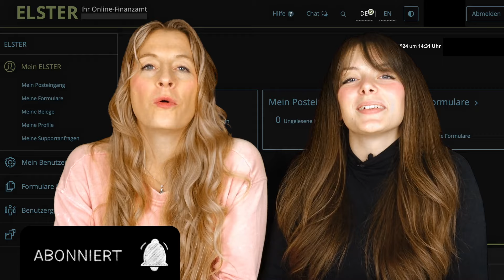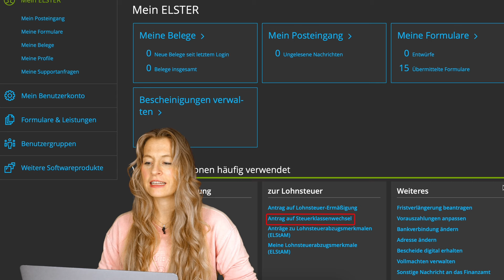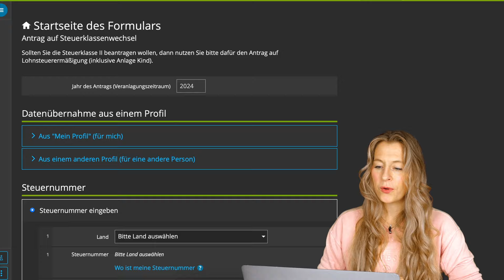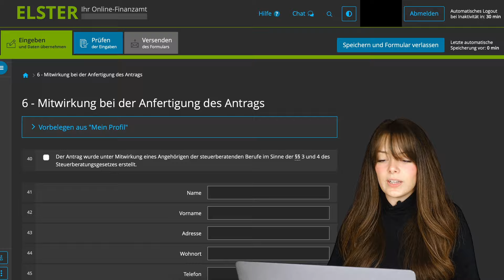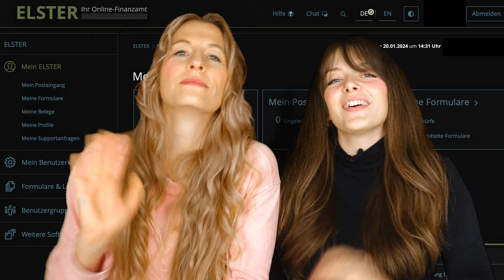ELSTER Tutorial: Steuerklassenwechsel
0:00 - Intro
0:20 - Welche Steuerklassen sollen wir wählen?
1:06 - Wann muss ich einen Antrag auf Steuerklassenwechsel stellen?
1:36 - ELSTER Tutorial
4:35 - Outro
4:57 - Outtakes

Bock auf Austausch zum Thema Steuern? Dann schaut mal in der SteuerFach Gruppe auf Facebook vorbei

Hinweis: Bei unseren Videos handelt es sich nicht um steuerliche Beratung. Auch erheben unsere Videos keinen Anspruch auf Vollständigkeit. Für steuerliche Beratung wendet euch bitte an euren Steuerberater. Uns erreicht ihr per WhatsApp unter der 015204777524.